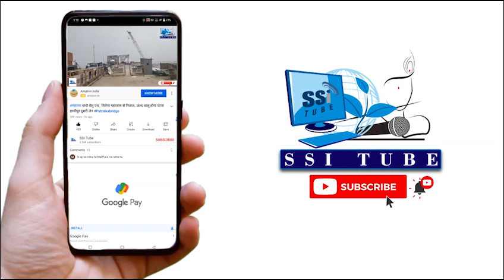लोकसभा चुनावी सरगर्मी के बीच जदयू का एक विकेट गिरा